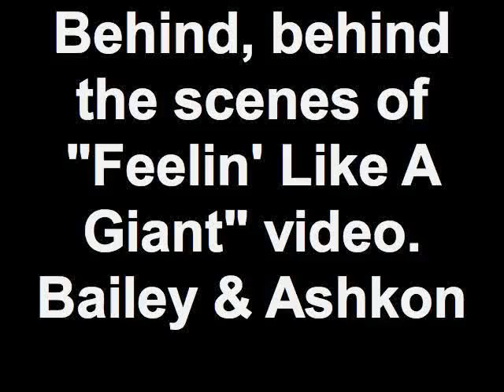Behind, behind the scenes of Feelin' Like A Giant video. Bailey & Ashkon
World Series Attitude is out NOW... Thx for supporting, BaileyMuzik.com... LIKE @teambaileymuzik on FaceBook.